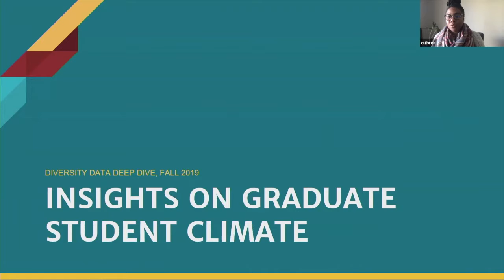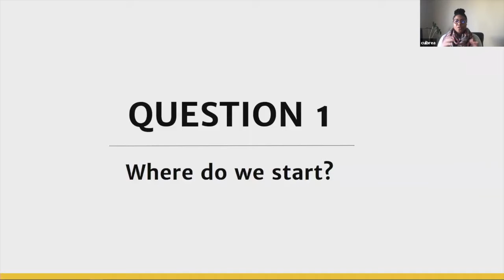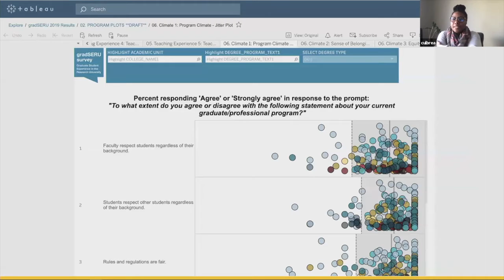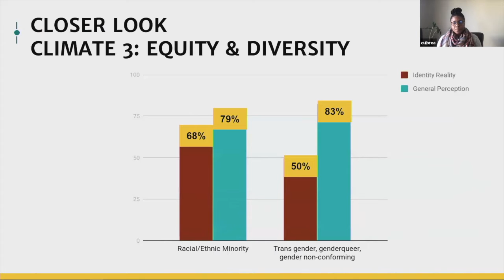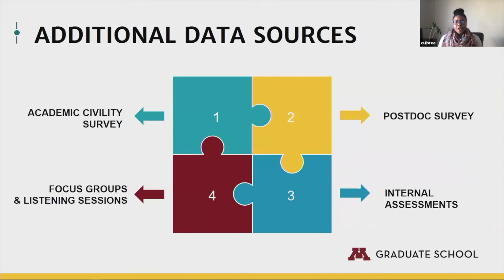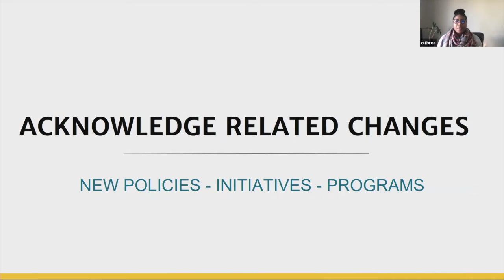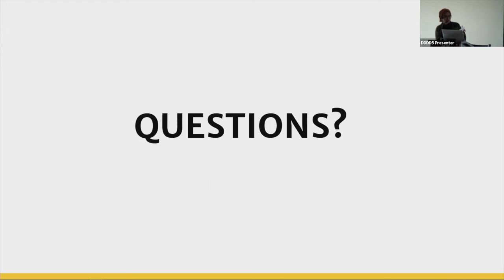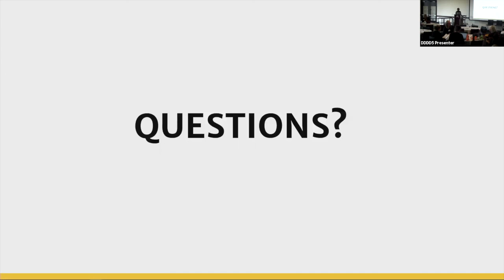DDDD5: Insights on Graduate Student Climate